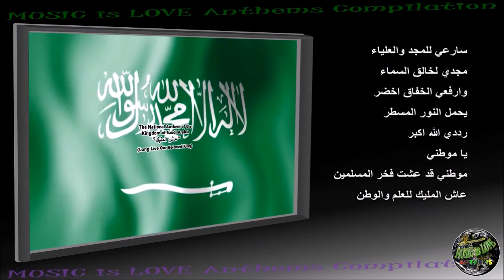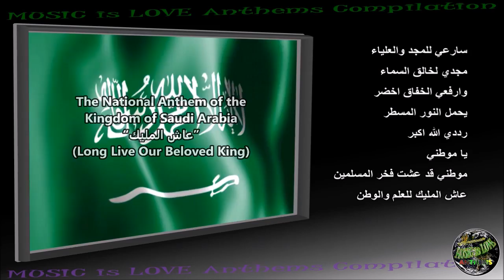Saudi Arabia National Anthem “عاش المليك” INSTRUMENTAL with lyrics